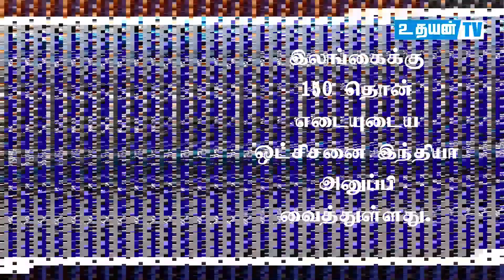வடக்கில் தினசரி அதிகரிக்கும் மரணங்கள் | ஊரடங்கு சட்டத்தை ஒக்ரோபர் 2 வரை நீடிக்கக் கோரிக்கை.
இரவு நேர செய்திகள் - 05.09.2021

NEWS

Advertisement